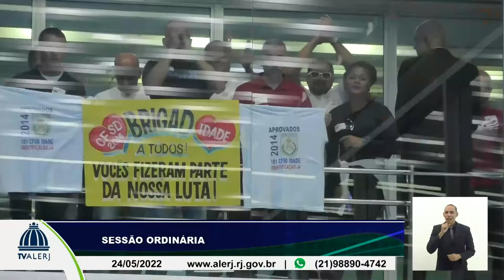Sessão Ordinária - 24/05/22